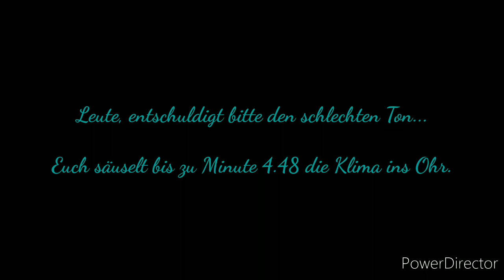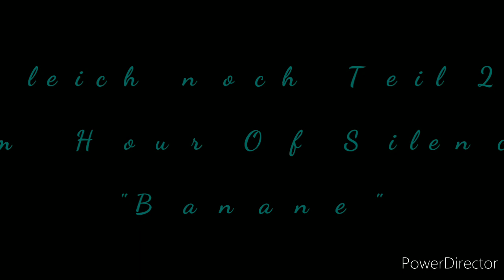Zwischen Kanzler und Gelee Banane: zwei Tabake für Süßmäuler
Falkum ,,Kanzlermischung'' Prime Selektion No.201 und Falkum Hour Of Silence No.1